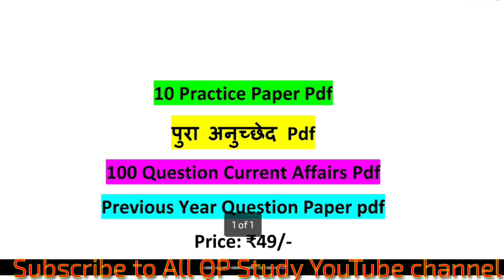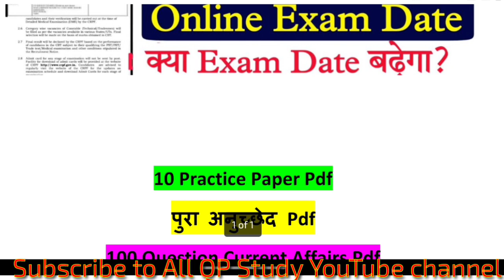CRPF Paramedical Staff Admit Card 2023 | CRPF Paramedical Staff Admit Card kab aayega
crpf paramedical question paper
crpf paramedical exam date 2023
crpf paramedical previous year questions
crpf paramedical exam date 2022 new up...
extra knowledge in hindi
सीआरपीएफ पैरामेडिकल एग्जाम डेट
crpf exam date
crpf gk analysis
crpf ka exam date
crpf ka paper kab hai
crpf ka paper kab hoga
crpf paramedical admit card
crpf paramedical admit card 2023
crpf paramedical exam date 2023 new up...